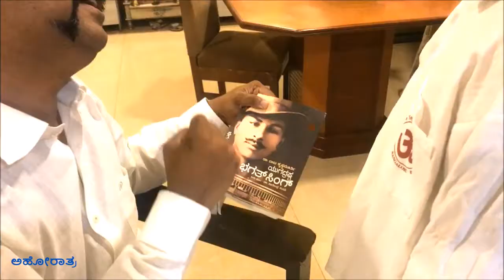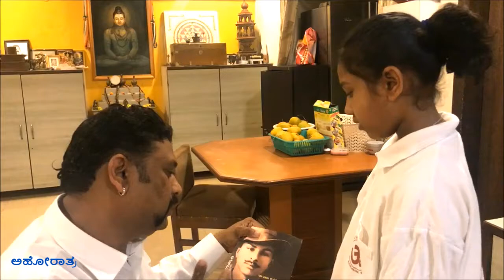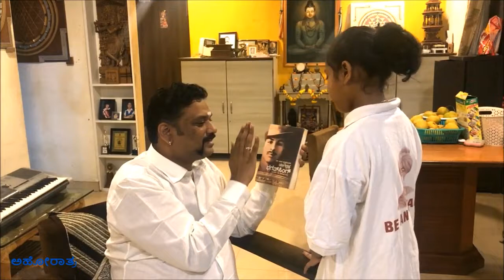ಉತ್ತುಂಗ ಯವ್ವನದ ತುತ್ತ ತುದಿಯಲಿ ನಿಂತು ನಗುನಗುತ ಬಲಿಯಾದೆ ಭಗತ್ಸಿಂಗ..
ಸ್ವಾತಂತ್ರ ಭಾರತದ ಪ್ರಾಕಾರ ಕಟ್ಟಡಕೆ
ತಳಪಾಯ ಕಲ್ಲಾದ ಭಗತ್ಸಿಂಗ..
ನೀ ಹೋದ ನಂತರ ನಿಲ್ಲದೇ ನಡೆದಿದೆ
ಭಾರತಿಯ ಮಕ್ಕಳ ಮಾನಭಂಗ..
ಯಾರನೂ ಕೊಲ್ಲದೆ ಉರುಳಿಗೆ ಕೊರಳಿಟ್ಟ
ಸತ್ಕ್ರಾಂತಿ ಹರಿಕಾರ ಭಗತ್ಸಿಂಗ..
ನೀನಿಲ್ಲದಿಲ್ಲಿಂದು ಕೊರಳುಗಳು ಉರುಳುತಿವೆ
‌ಕಲಿಸುಬಾ ಮತ್ತೊಮ್ಮೆ ಕ್ರಾಂತಿರಂಗ..
ಉತ್ತುಂಗ ಯವ್ವನದ ತುತ್ತ ತುದಿಯಲಿ ನಿಂತು
ನಗುನಗುತ ಬಲಿಯಾದೆ ಭಗತ್ಸಿಂಗ..
ಸಾವೂರ ಸನಿಹದಲೂ ಆಳೋ ರಕ್ಕಸರ
ಬೊಕ್ಕಸದಿ ನರಳುತ್ತಿದೆ ಪ್ರಜಾರಾಜ್ಯಾಂಗ
ಸತ್ತರೈತರ ಮನೆಯ ಮಕ್ಕಳೆಲ್ಲರ ಹಸಿವು
ನೀಗಿಸಲು ಹುಟ್ಟಿಬಾ ಭಗತ್ಸಿಂಗ..
                           : ಅಹೋರಾತ್ರ